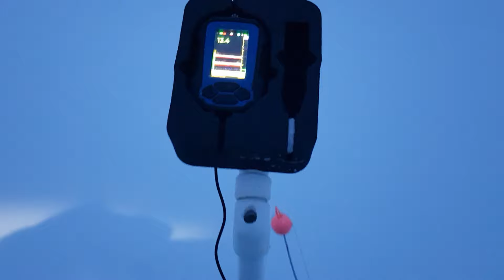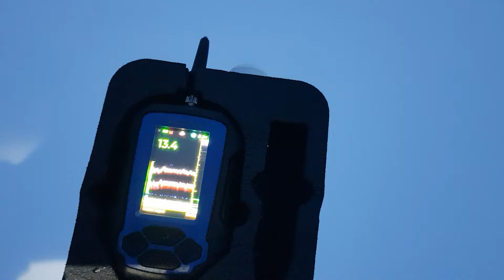Рыбалка на Судака! Анонс!! ( база Дубрава)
Судак – это популярный хищник, который привлекает большое количество рыбаков. Но поймать его бывает достаточно сложно. Чтобы зимняя рыбалка на судака была удачной, нужно изучить места обитания этой рыбы и ее повадки